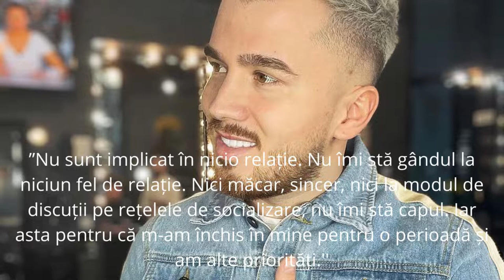Dezvăluirile dureroase ale lui Sebastian Chitoșcă: “Am pierdut tot”